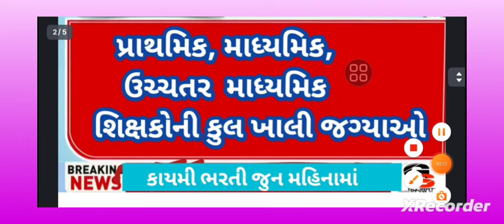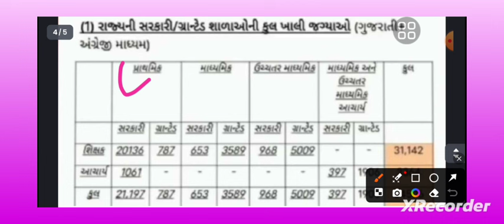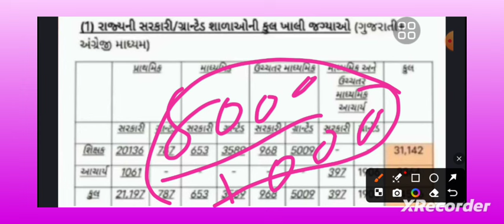પ્રાથમિક, માધ્યમિક અને ઉચ્ચતર માધ્યમિક કુલ ખાલી જગ્યાઓ |kaymishikshkbharti 2024